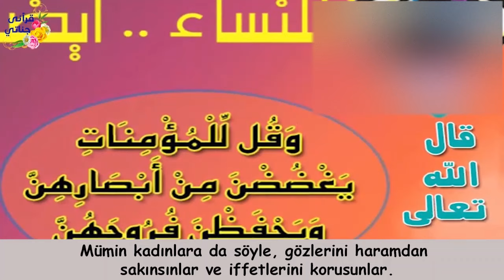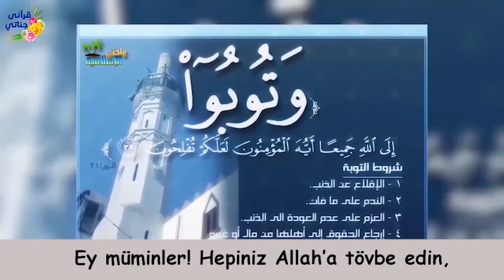GENÇ KIZI ISSIZ BİR YERE GÖTÜRDÜ!! Hikaye 683 (Öğretmen ve Şoför)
Yaşanmış ve gerçek hikayelerimizle sizlerleyiz...Hikaye 683 (Öğretmen ve Şoför)